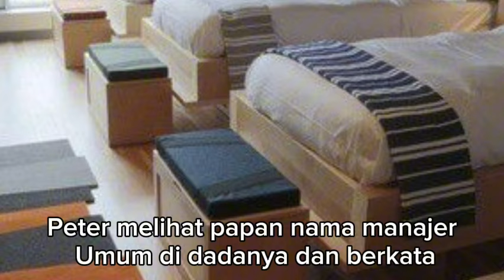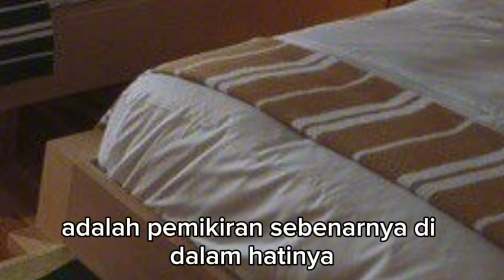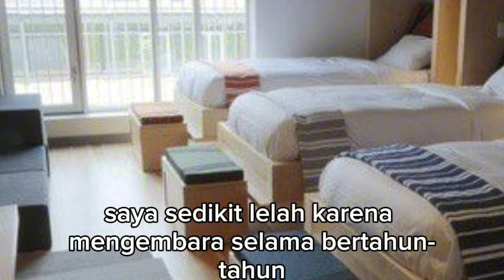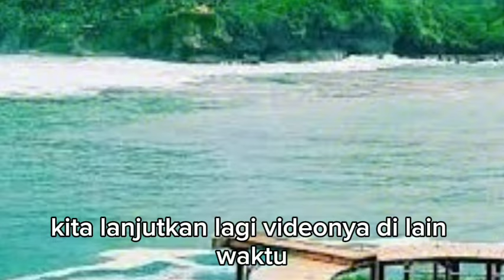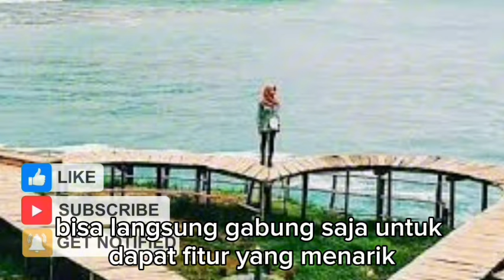CHOKI PURA-PURA BERSIKAP BAIK DIDEPAN PETER !!! menantu yang diremehkan eps 3390